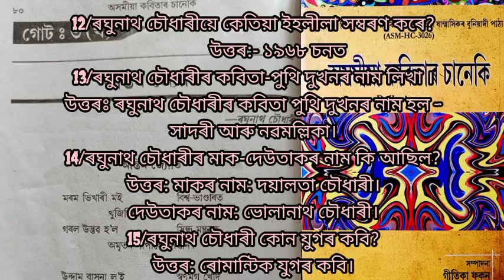অন্তিম জ্যোতি(ৰঘুনাথ চৌধাৰী)।। B.A. 3rd semester।। অসমীয়া কবিতাৰ চানেকি।।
অন্তিম_জ্যোতি_(ৰঘুনাথ চৌধাৰী)
যদি ভিডিঅ টো চাই ভাল লাগিল প্লিজ লাইক, চাব্ছক্ৰাইব কৰি দিব।